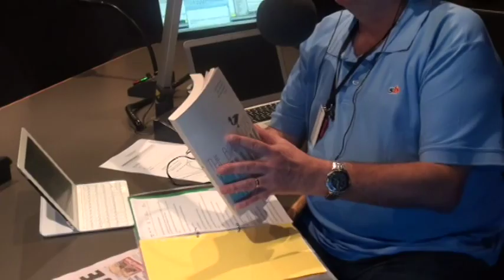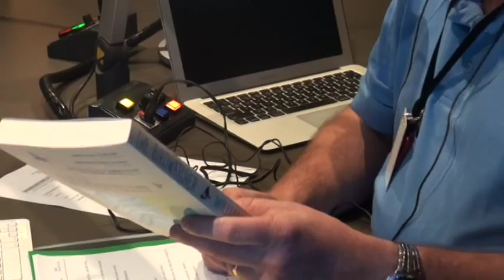William McInnes with Darren James - 3AW